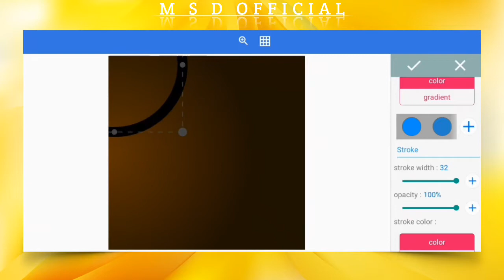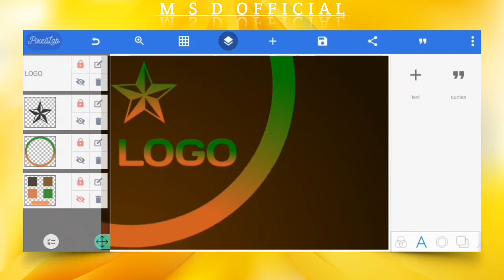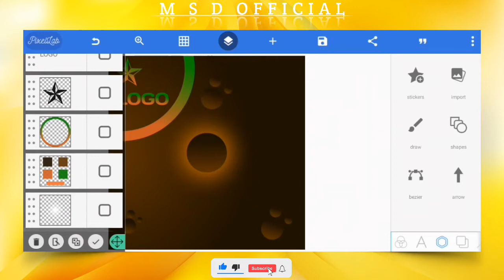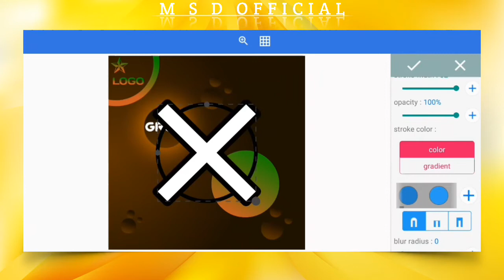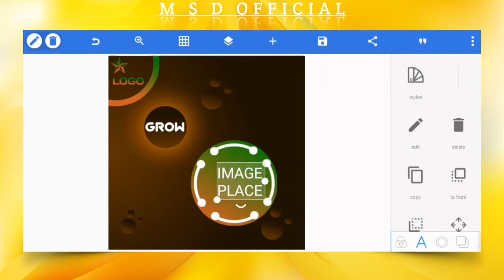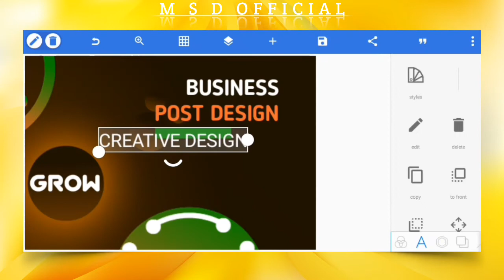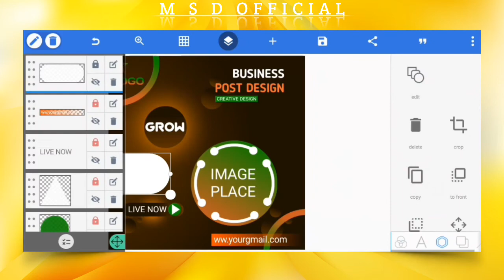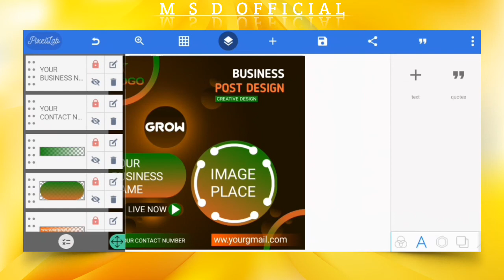Social media post design in Pixellab | On Mobile | M S D Official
Enjoy the video and let me know what you think of the design in the comments. Thanks

(Media Files)

This tutorial is about designing a creative and attractive social media post banner in Pixellab. In this tutorial, I will show you step by step how to design a professional Social media post in Pixellab. Try to watch my all tutorials.

If you enjoyed this Tutorial :

M S D Official